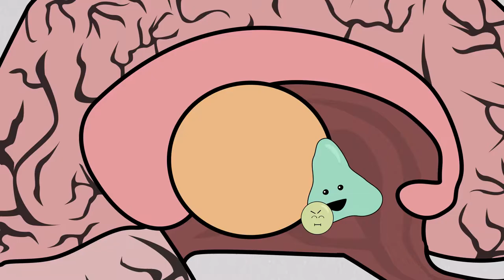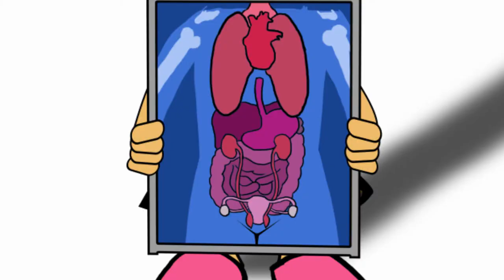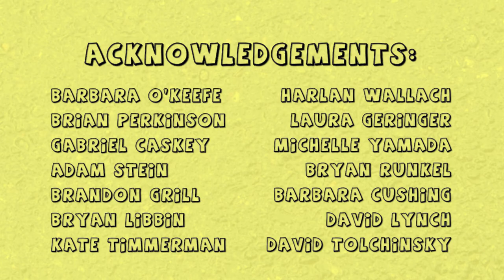A New You, That's Who: Puberty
This project is targeted towards children ages 10-14 to teach the basics of reproductive health in an authoritative way using the proper scientific and anatomically correct terms to describe puberty, anatomy, and the menstrual cycle.  The songs and animations provide easy ways to grasp big concepts about reproductive health and the changes happening in the body during puberty as children transition to teenagers.  It is important to note this is not sexual education, but rather reproductive health education to learn about basic human biology and physiology.